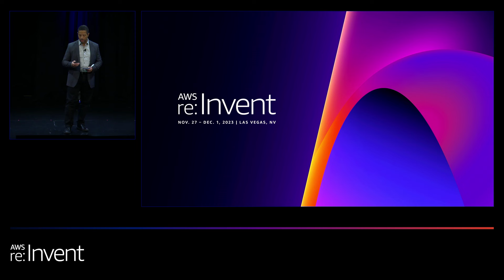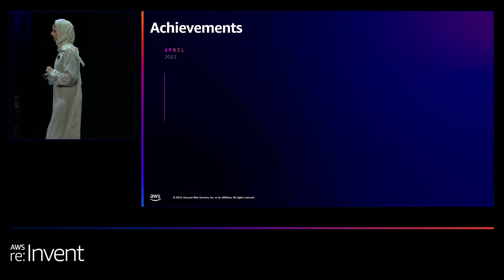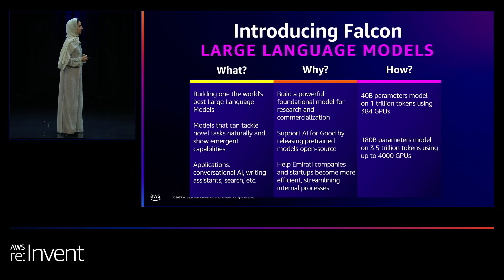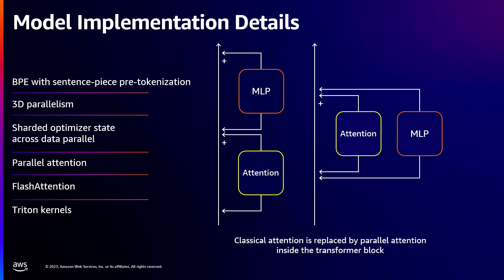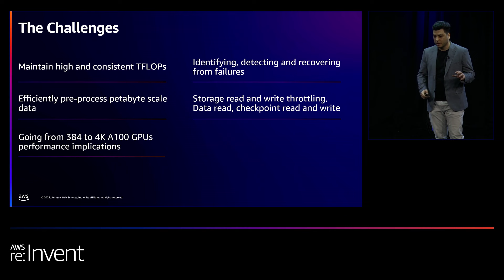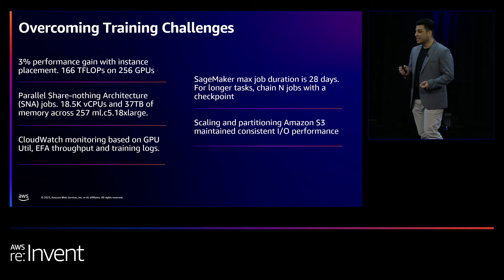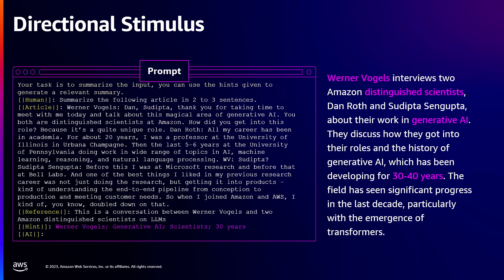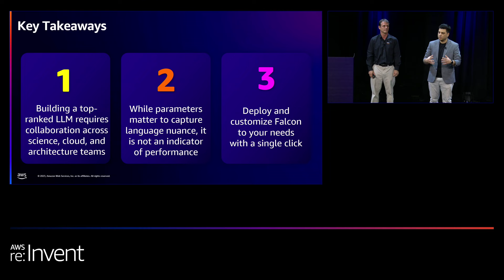AWS re:Invent 2023 - Building Falcon LLM: A top-ranked open source language model (WPS209)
In this session, learn how the Technology Innovation Institute (TII) built the next generation of generative AI technology. Discover how TII expanded the scope of the modern standard language model by applying know-how in large language models (LLMs) to build cross-disciplinary, cutting-edge expertise. Trained on extensive amounts of text data, Falcon LLM generates human-like responses to user prompts quickly and at a low cost.